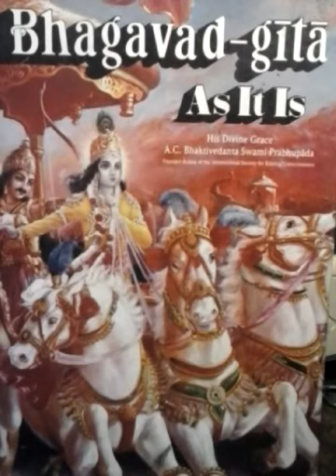Krishnas Conchshell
Word and music by Pippalada dasa